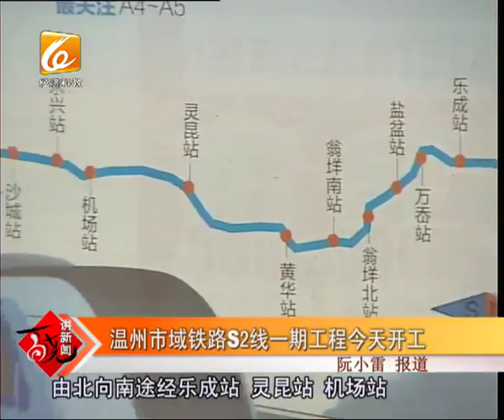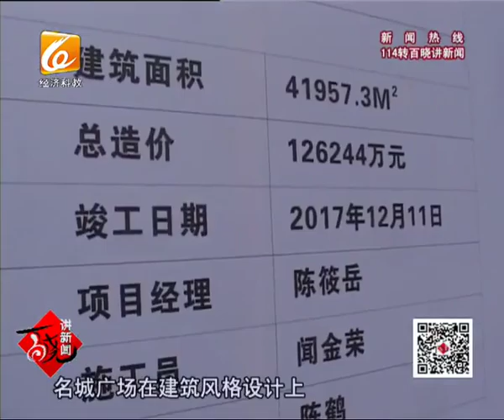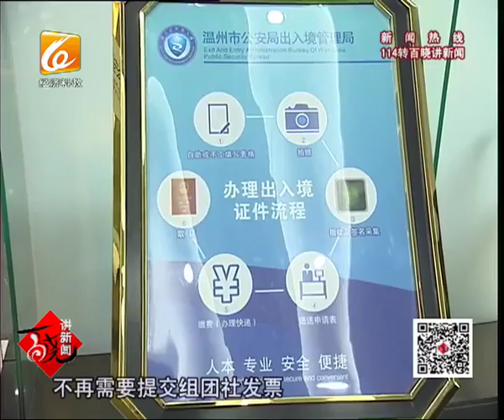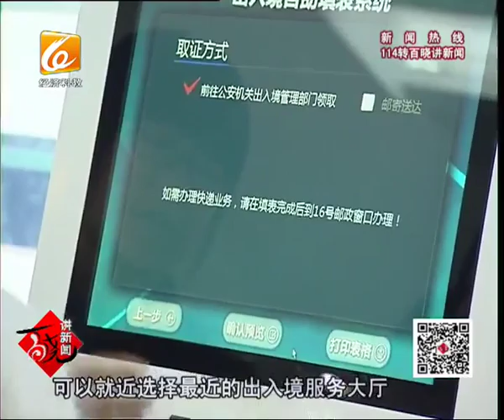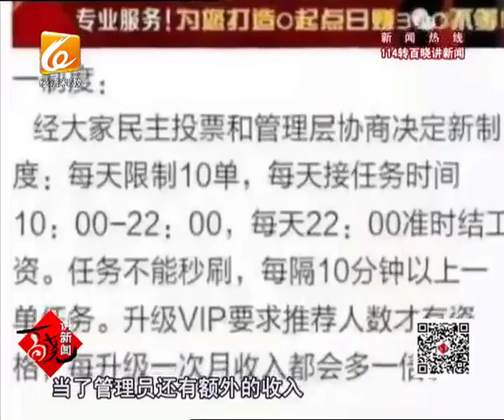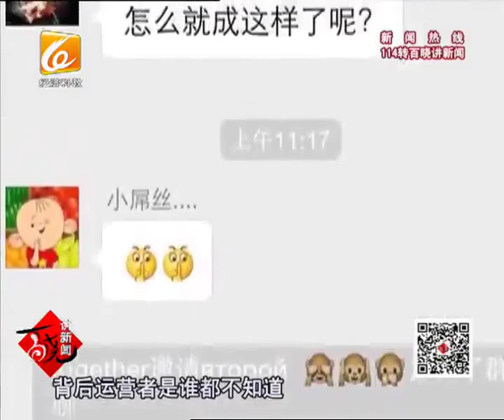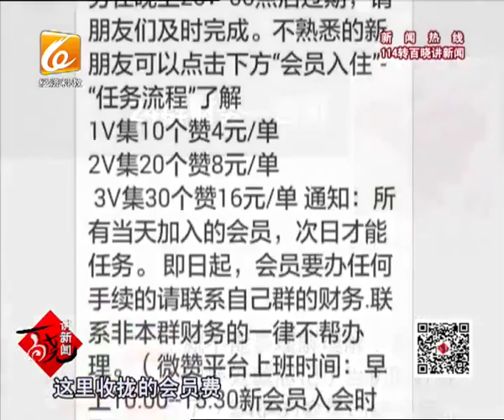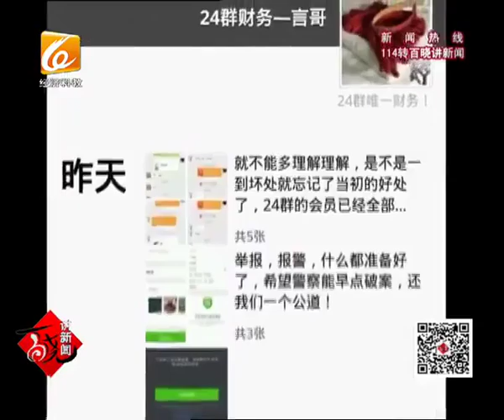百晓讲新闻2015-12-30